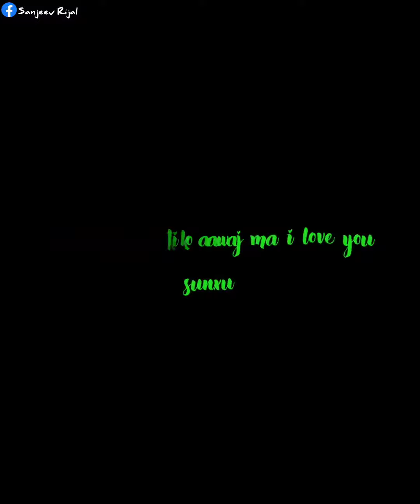Vten - kukur Nepali song whatsapp Black screen status overlay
XML •

Music •

केहि सुझाव र सल्ला गर्नु परेमा Comment गर्ने सक्नु हुन्छ

nepali whatsapp status
nepali status
nepali lyrics status
nepali status song
trending status
trending status nepali
New nepali status video
nepali status song
nepali status video
New Nepali Whatsapp
Nepali Status Video
New Nepali Status Song
New Nepali Whatsapp Status
Nepali Love Status Video
Nepali Love Status Lyrics
Best Nepali Love Status
Best Nepali Whatsapp Status
Whatsapp Status In Nepali
New Nepali Sad Status
Nepali Sad Status Song
Broken Heart Status Song
Nepali Broken Heart Status
Nepali Sad Whatsapp Status
Nepali Whatsapp Song Lyrics Status
New Nepali Mood Of Status Song
Nepali Whatsapp Status Romance
Nepali Couple Status Song
Nepali Romentic Whatsapp Status
Nepali HD Status Song
Nepali Attitude Song Status
Attitude Song Status
Nepali Cute Love Status
A Cute Love Status
A Cute Nepali Whatsapp Status
Nepali Cute Couple Status Song
Latest Nepali Song
Latest Nepali Song Status